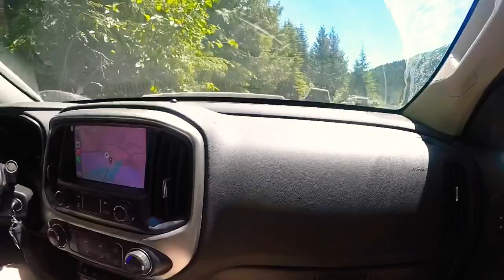Norton Lake, Stawamus Indian River Camping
Off-Roading to Norton Lake, Indian Arm FSR and Camping by the river of Stawamus Indian River